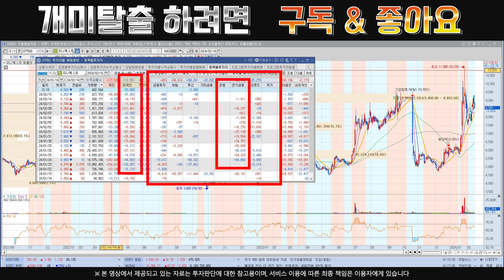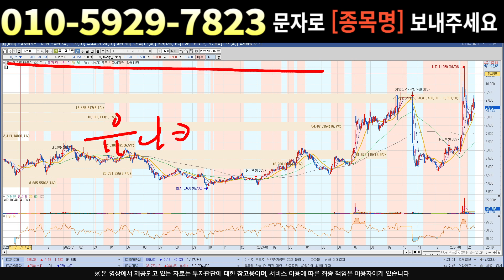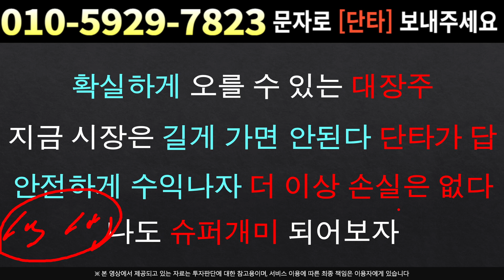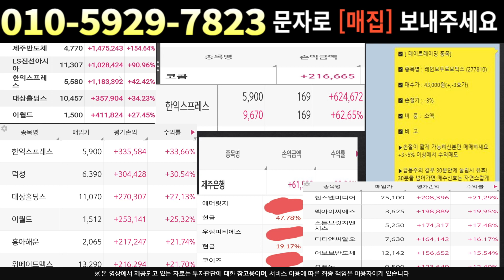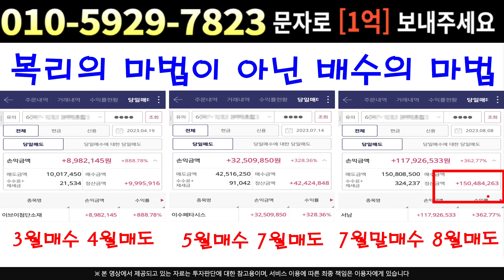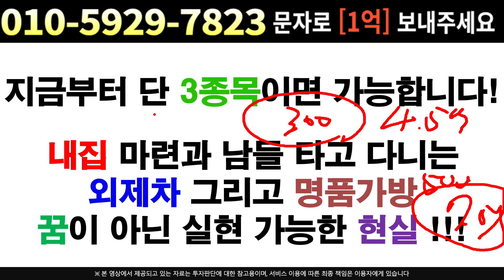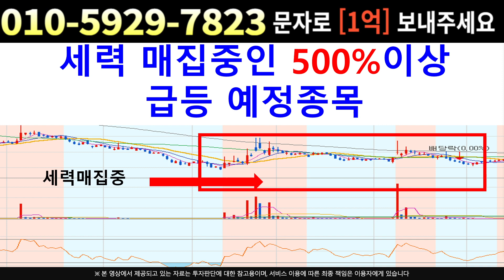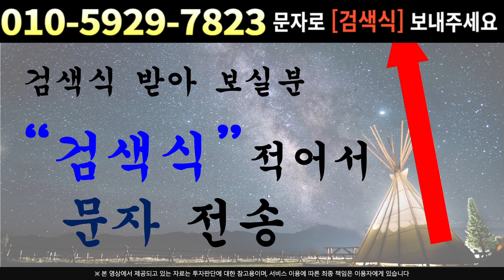[주식]유니퀘스트 - 이거 악재 아닌가요 ?? 아니요 호재입니다. 영상확인 !!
실시간 구독자소통 카톡방 투자정보 텔레그램